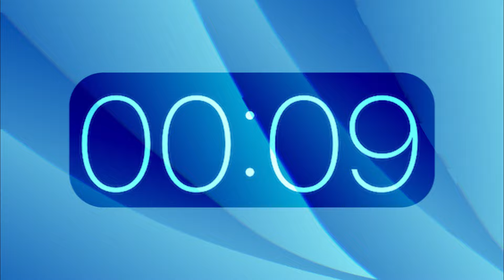Errate die Animatronics - NUR ANHAND IHRER STIMME! | FNAF Quiz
Ihr denkt ihr kennt die Animatronics von Freddy Fazbear's Pizza in und auswendig? Dann wird euch dieses Quiz von GermansnakeGaming garantiert zum Schwitzen bringen!  Stellt euch der ultimativen Herausforderung und erratet die kultigen Stimmen der Animatronics nur anhand kurzer Ausschnitte.

Testet euer Wissen, beweist euren Fan-Status und beweist, dass ihr wahre FNAF-Experten seid!

► Epic Creator Code: COMMUNITYSNAKE

👍 Liken!
📢 Teilen!
🔔 Benachrichtigungen aktivieren!
💬 Kommentar hinterlassen!
🙏 Danke euch!